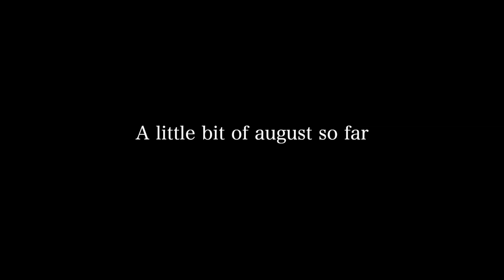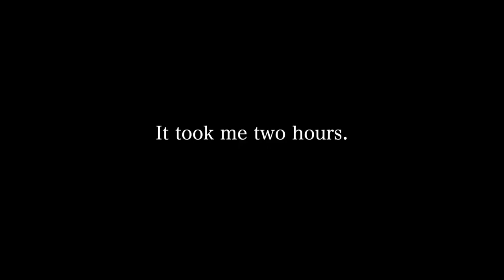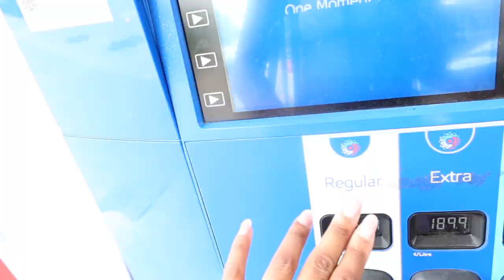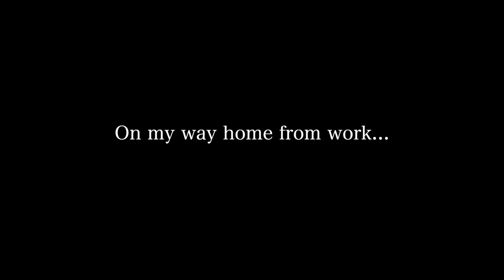This Aquarius full moon is kicking my as*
Hi lovelies! This week, the full moon in Aquarius had me in my FEELS. Come along with me and enjoy a day in my life as I have a mental breakdown hehe

Age: 28
City: Toronto
Camera: G7x Mark III
She/Her